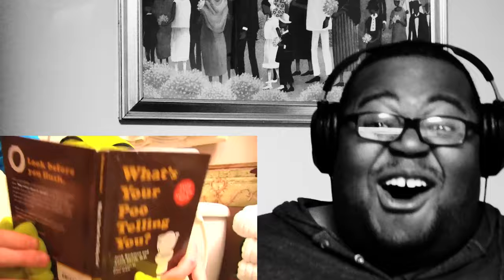SOB Reacts: SML Movie: Chef Pee Pee Quits Part 3 Reaction Video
WASSUP SML FANS!  The SOB returns with another requested SML Reaction Episode. A huge shoutout to BoozahDaBroozah for this recommendation. The SOB reacts to SML Movie: Chef Pee Pee Quits Part 3.